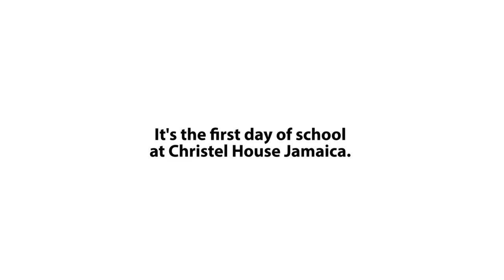Returning to School at Christel House Jamaica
Students get a warm welcome to start the 2023 school year at Christel House Jamaica!